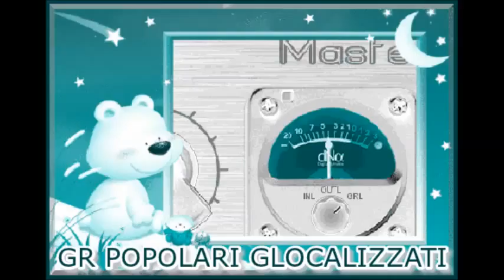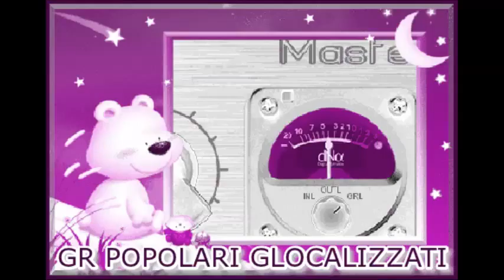12.3.2015 - GR DEI POPOLARI GLOCALIZZATI - Ore 16.00